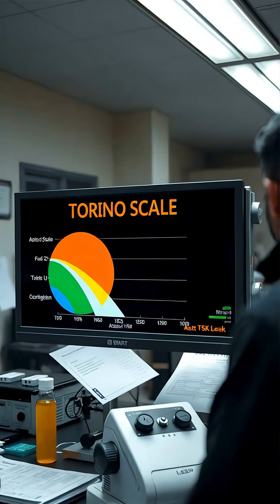A Giant Asteroid Is Heading Toward the Moon – Should We Be Worried? 🌑☄️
A 15-story asteroid named 2024 YR4 is drifting dangerously close to the Moon.
Discovered in late 2024, it has been classified as a near-Earth object and placed at Level 3 on the Torino Scale — meaning there's a low but real chance of impact.

What would happen if it hit the Moon? Could it affect future lunar missions or even be seen from Earth?
This isn’t just another space rock. It’s a reminder of how dynamic and unpredictable our solar system truly is.

🌌 Stay curious — stay with AstroMind.